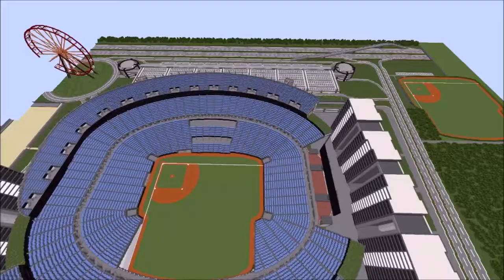Minecraft Footballstadium | by mcstadiums1947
Multi purpose stadium.
Baseball and Soccer concept.
Football is possible too.